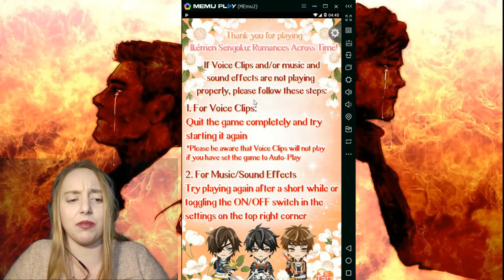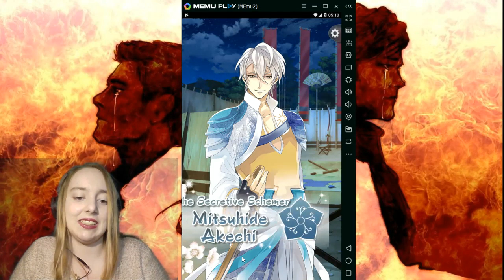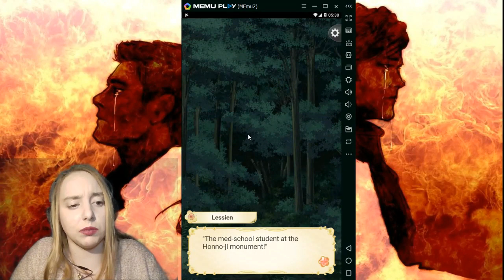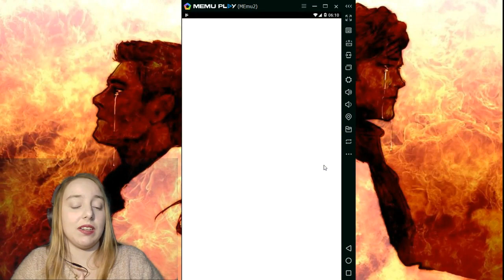Mobile Monday: (Ikemen Sengoku: Romances Across Time) I don't regret anything...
In this epic length Mobile Monday episode, we travel to Sengoku period Japan and meet some VERY handsome warlords. We discover rather quickly that women rights isn't a thing and that these ridiculously hot warlords are very touchy. I can't stop myself from falling head over heels for some of these hot anime guys.

Ikemen Sengoku: Romances Across Time is an otome game (story-based game aimed towards women) and romantic anime visual novel taking place in a fictional version of the Sengoku period. The characters are actually named after their historic counterparts. Goal of this anime visual novel is not to be historically accurate, though, it is to date super hot anime men. I play the introduction right until the point where you can choose a suitor. So basically this is an anime dating sim.